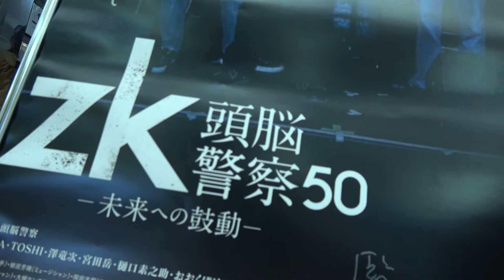『zk／頭脳警察50 未来への鼓動』DVD発売告知⑦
『zk／頭脳警察50 未来への鼓動』DVD

日本におけるロックの源流を生み出し、カウンターカルチャーをリードし続けてきた“頭脳警察”50年の足跡を収めた劇場版が待望DVD化決定！

2021年1月13日（水）発売
価格：6,900円+税　発売：東映ビデオ
【公開日】2020年7月公開

【ボーナスディスク】
◆１．暴走GS対談 番外編◆２．クリミア潜入 番外編◆３．製作発表・舞台挨拶 番外編
◆４．特報 四日市編◆５．特報 浜松編◆６．特報 乱破者編◆７．特報 佐賀編
◆８．予告 銃をとれ版◆９．予告 絶景かな版◆10．DVD告知映像